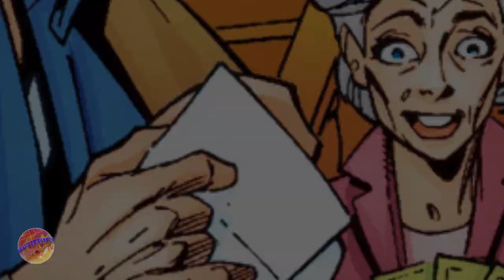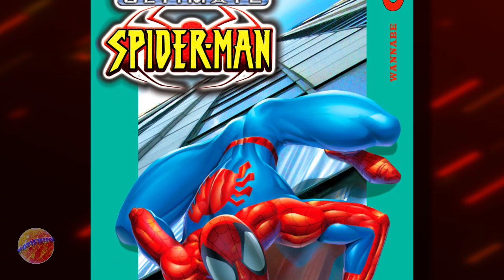Origen de Ultimate Spiderman parte 3 || Ultimate Spider Man #3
Peter Parker ha conseguido poderes arácnidos depués de la picadura de una araña, su vida ha cambiado muchísimo, incluso ahora puede conseguir dinero para su familia, peleando en espectáculos de lucha libre, sin embargo, en las sombras, algo malo se acerca, Norman Osborn ha empezado a experimentar con el OZ y pronto Spiderman , tendrá que conocer a su peor enemigo.